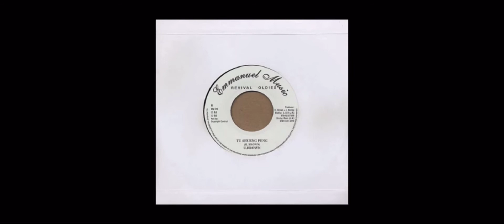U Brown Tu-Sheng-Peng